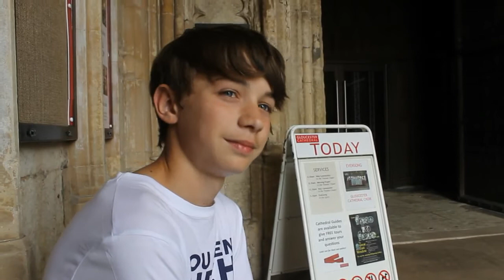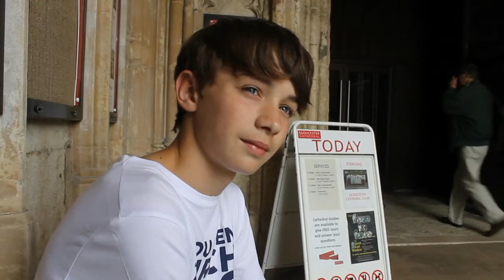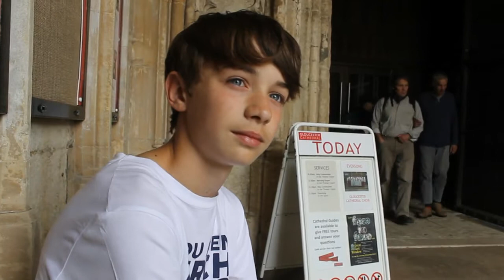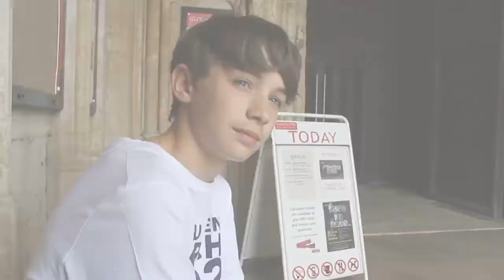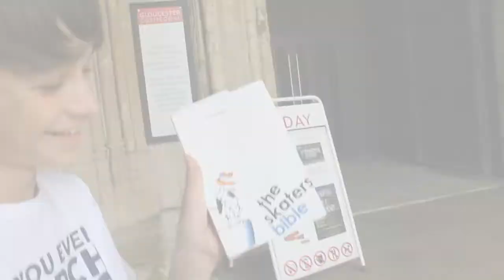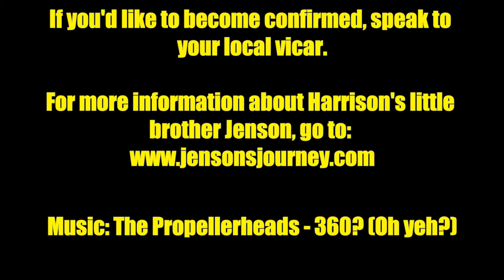Harrison, skater and confirmed Christian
Harrison Whitehouse is a Christian and skateboarder. He has just been confirmed at a special service led by the Bishop of Gloucester. It all began when his Mum suggested the family go to church to pray for Harrison's little brother Jenson, who was born with a genetic disorder. Through attending church and with the encouragement of his family, Harrison went on to declare publicly his Christian faith.